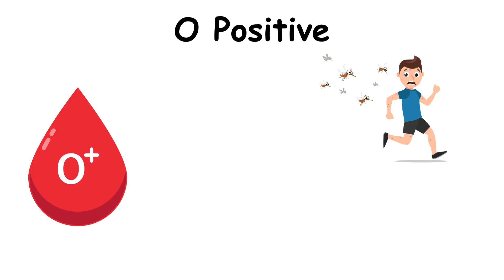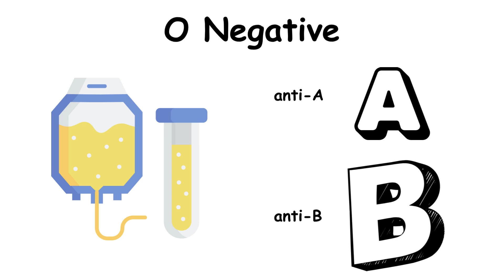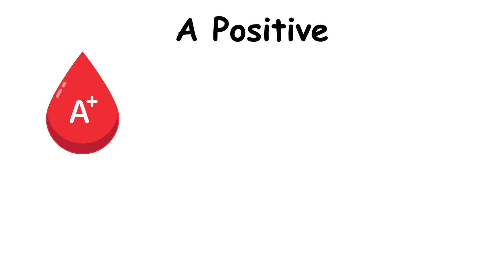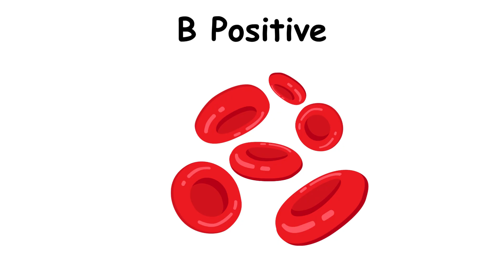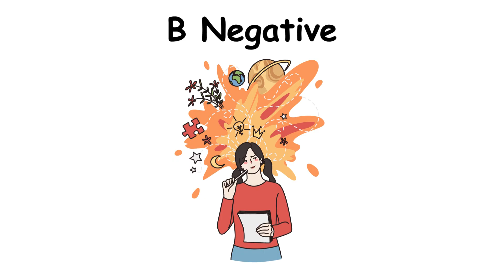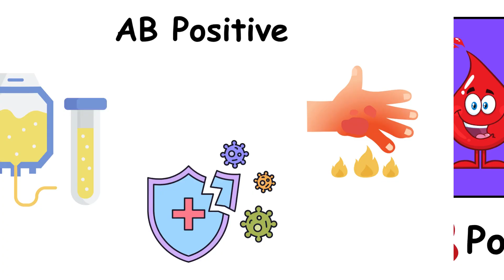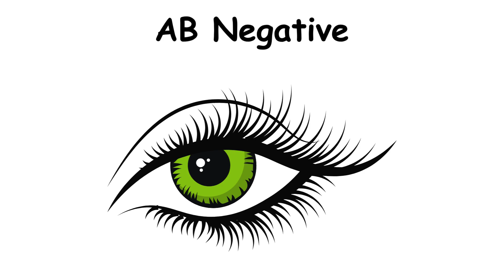Every Blood Type Explained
🩸 Every Blood Type Explained | What Your Blood Type REALLY Means

Confused about blood types? You’re not alone. In this video, I break down every blood type — from O positive to AB negative — in a way that actually makes sense. Whether you're A+, B-, or have no idea what your type is, this is your quick and clear guide to understanding what it means, how it matters, and why you should care.

Learn:

The difference between A, B, AB, and O
What the Rh factor (+ or -) actually does
Why O- is the universal donor
Why knowing your blood type could save your life

🎯 Perfect for students, curious minds, and anyone who's ever said "Wait… what’s my blood type again?"